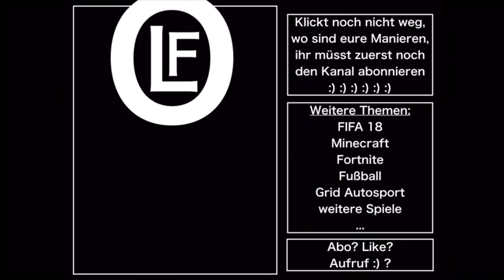Ankündigung Neue Videos | Fußball | EinFlo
Ankündigung dass ich jedes mal am Ende des Monats ein Fußball Review des vergangenen Monats mache und das ich nach jedem Buli-Spieltag ein Review hochlade.